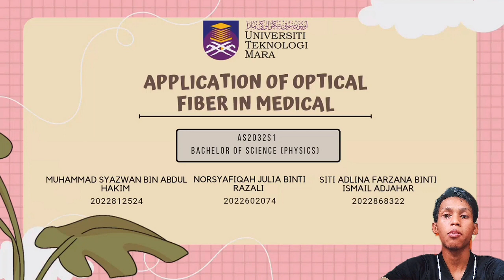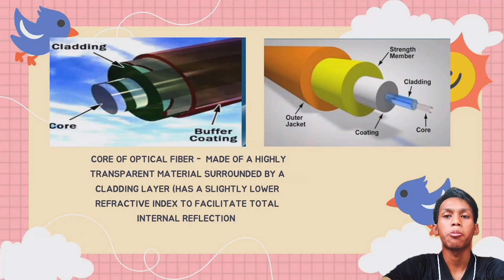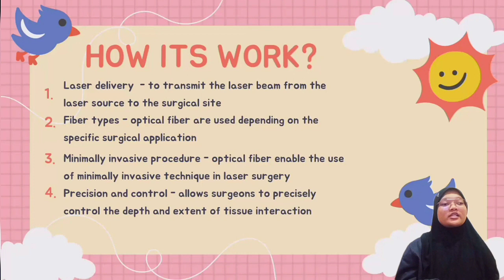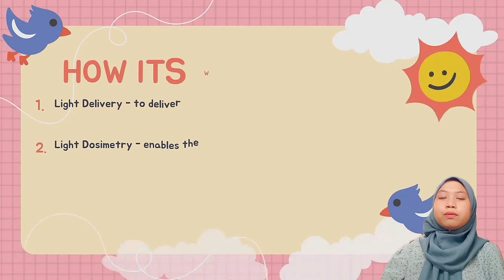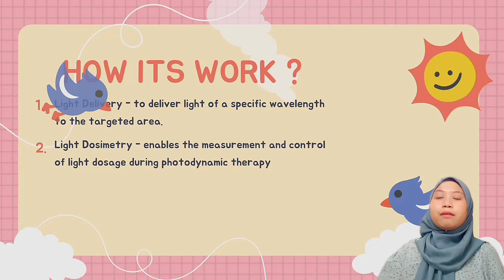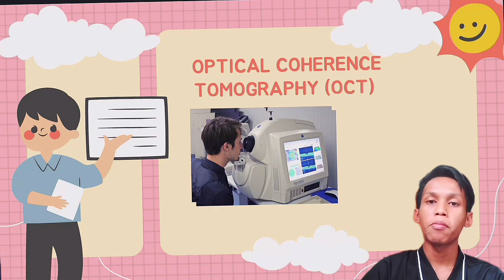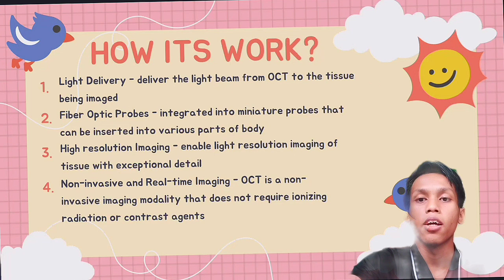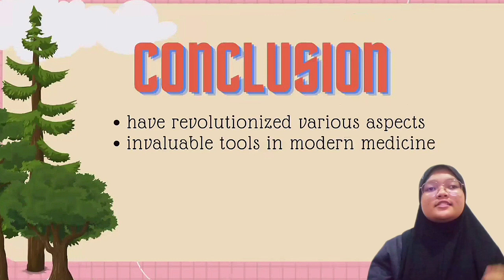PHY 534 : WAVES AND OPTIC ( APPLICATION OF OPTICAL FIBER IN MEDICAL FIELD)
Lecturer's name :
DR. MOHD ZAKI BIN MOHD YUSOFF

Students' name :
1) MUHAMMAD SYAZWAN BIN ABDUL HAKIM (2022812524)
2) NORSYAFIQAH JULIA BINTI RAZALI (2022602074)
3) SITI ADLINA FARZANA BINTI ISMAIL ADJAHAR (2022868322)